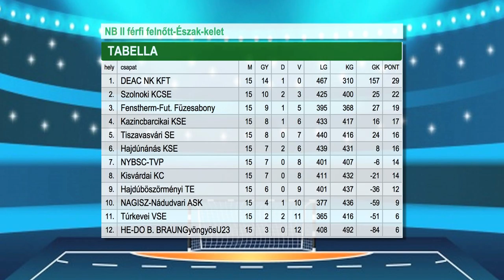Nem léphettek előre - Kölcsey televízió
Csak négy bajnoki meccset játszhatott tavasszal az NB II-es nyírbátori férfi kézilabda csapat.